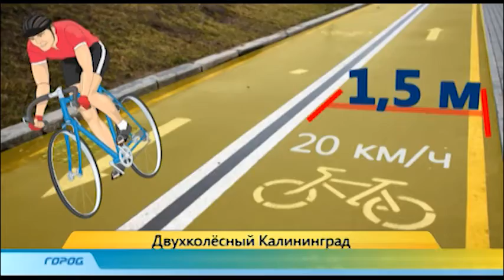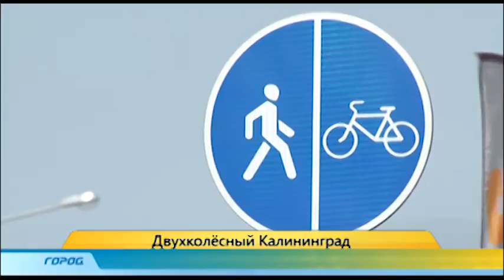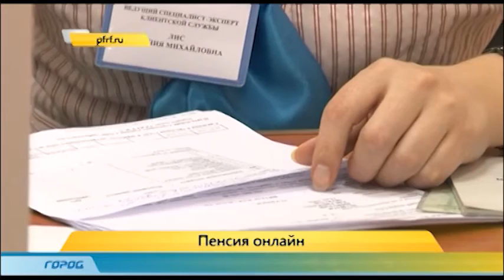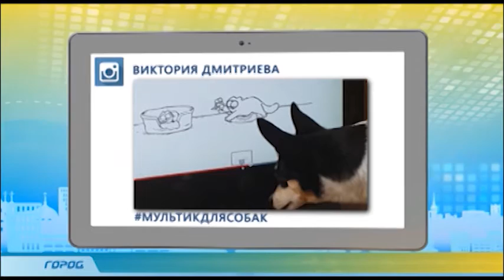Служба новостей "Город" 08.07.15